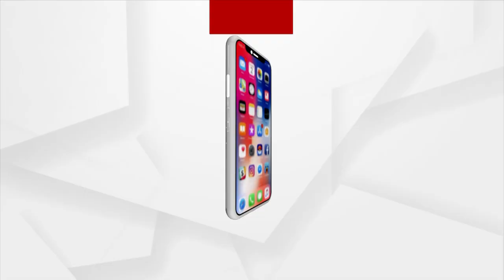People's Of Bottom-Line Areas are Worried Due to Heavy Rainfall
The danger level near Bhadrak Akhuapada Anikot was 17.83 meters, while the water level was 17.93 meters by 9 am. The district has been hit by heavy rains since last night.